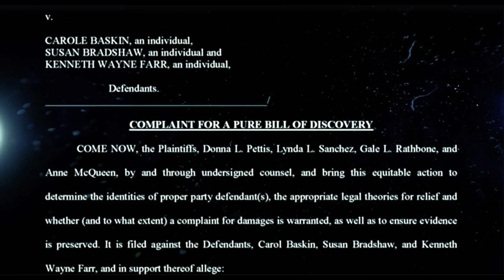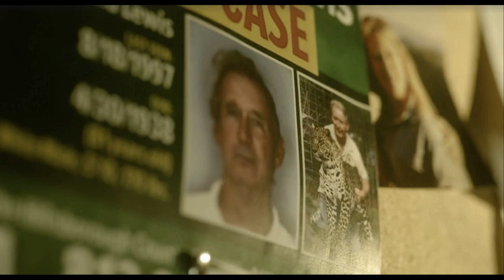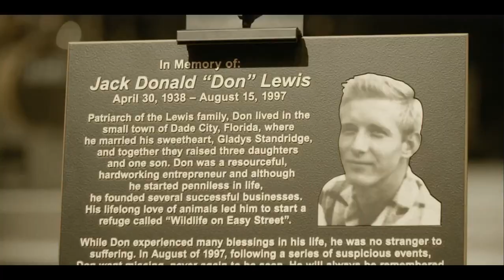Discovery ID Tiger King segment about Lawsuit and attorney John Phillips